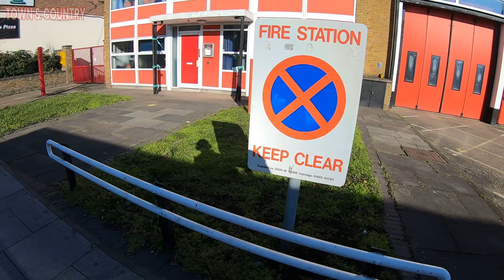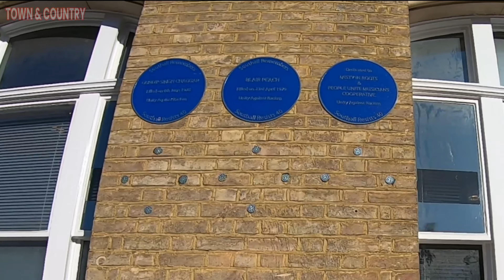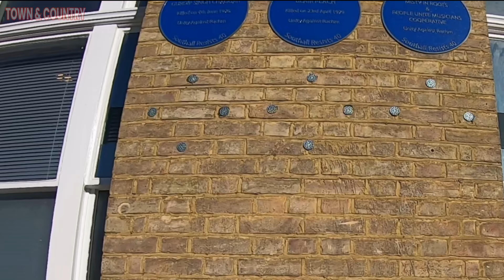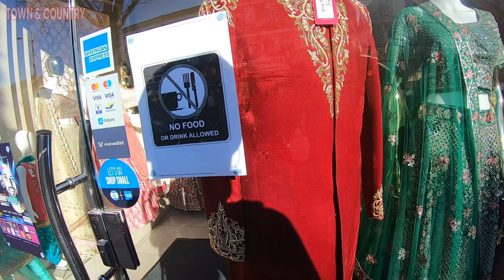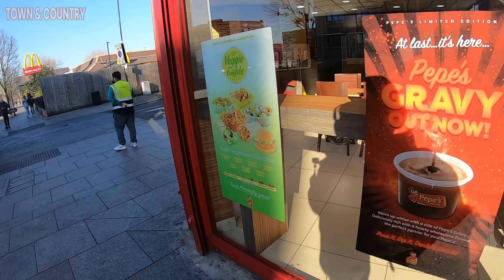Walking through Southall Broadway (Old & New) | Southall Shopping |Street food | 4K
Walking through Southall Broadway (Old & New) Southall London tour
I have to tell you, there's something so special about Southall Broadway. This street has been at the centre of the South Asian community in London for decades, and you can see that in every step you take here. The colourful saris in the shop windows, the aroma of spices in the air - it's like a little piece of India right in the heart of London.